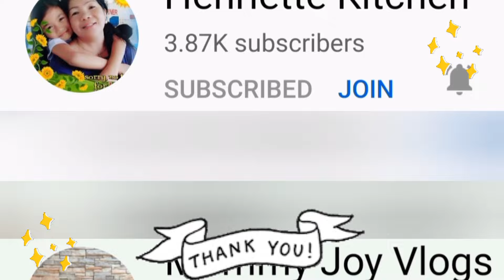MY BUNSO'S 15TH BIRTHDAY CELEBRATION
Hello, Everyone! Here is another video for you all.